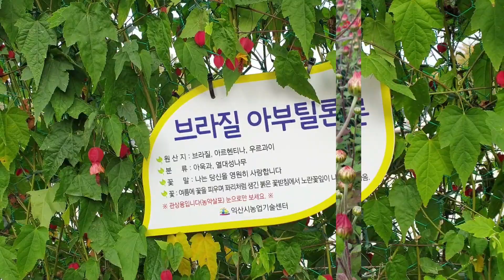가을풍경, 가을나들이, 익산국화축제, 가을국화, 핑크뮬리, 익산신흥공원, 국화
가을풍경, 가을나들이, 가을국화, 익산국화축제, 핑크뮬리, 익산신흥공원, 국화
전북 익산시에서 코로나에 지친 시민들을 위해 익산신흥공원과 체육공원에 아주 예쁜 국화와 핑크뮬리를 심어 놓아서 시민들의 휴식 공간이 되어 아주 좋아요. 형형색색으로 활짝 핀 국화를 보며 저절로 미소가 나오네요. 즐겁게 감상하시고, 건강하세요.